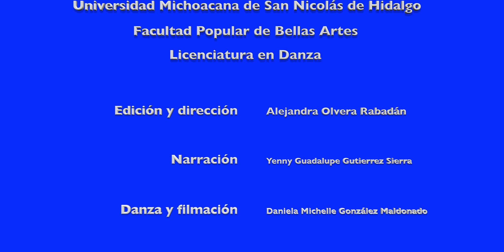El zorro y el cuervo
El zorro y el cuervo es un fragmento de la obra El árbol de los cuentos, que es un regalo de narración danzada para niños y niñas, realizado por docentes y estudiantes de la Licenciatura en Danza de la Facultad Popular de Bellas Artes de la Universidad Michoacana de San Nicolás de Hidalgo.